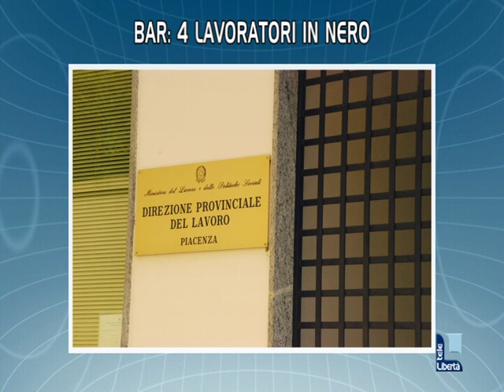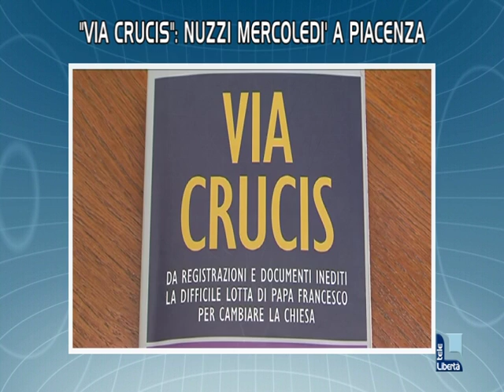Titoli TGL 29 febbraio 2016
MALTEMPO: TORNA LA PAURA
Strade franate, allagamenti e fiumi straripati. Questo il bilancio di due notti di pioggia. Danni maggiori in Valdarda.

BAR: 4 LAVORATORI IN NERO
Controllati 7 pubblici esercizi di Piacenza. 6mila euro di sanzioni da parte del personale ispettivo della Direzione territoriale del lavoro. Quattro persone non erano in regola.

PONTEDELLOLIO E VIGOLZONE INSIEME
La giunta regionale ha approvato un altro progetto di legge di fusione. Referendum consultivo tra i residenti interessati, che potranno scegliere anche il nome del nuovo Comune unico.

“VIA CRUCIS”: NUZZI MERCOLEDI A PIACENZA
Alle 21 all’auditorium della Fondazione il giornalista e scrittore presenterà il libro che mette in imbarazzo il Vaticano con i documenti segreti sui conti della Santa Sede.
LEGA PRO SEMPRE PIU’ VICINA
Dopo la vittoria sul Sondrio manca poco alla matematica certezza della promozione per il Piacenza. Mercoledi sera derby con il Fiorenzuola